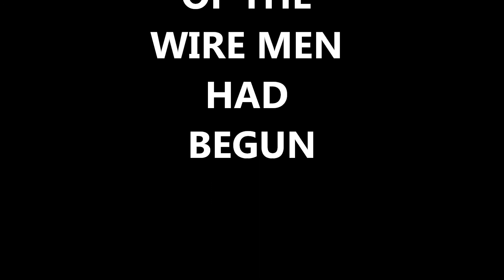ERIC and the WIRE MEN.wmv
There is a hunger for change...Eric goes on patrol...the wire men commeth...or is this a take over bid?